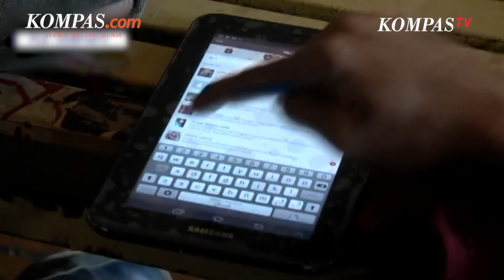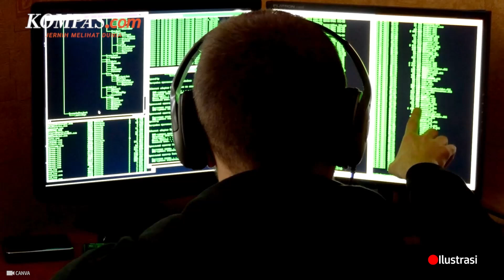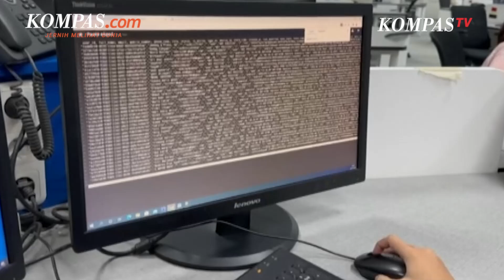Dugaan “Orang Dalam” Bocorkan Data Server PDN, Kominfo Lakukan Investigasi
Orang dalam itu konon adalah salah satu karyawan yang diduga vendor rekanan Kemenkominfo.

Menanggapi kabar itu, Dirjen Aptika Kominfo Semuel Pangerapan mengatakan pihaknya tengah melakukan penelusuran seputar adanya orang dalam yang membocorkan dokumen internal Kominfo.

Penulis: Bill Clinten
Penulis Naskah: Vina Muthi Ambarwati
Narator: Vina Muthi Ambarwati
Video Editor: Fathir Rochman
Produser: Yusuf Reza Permadi